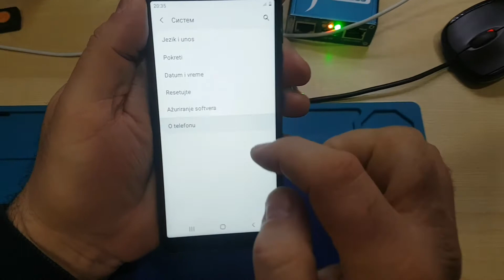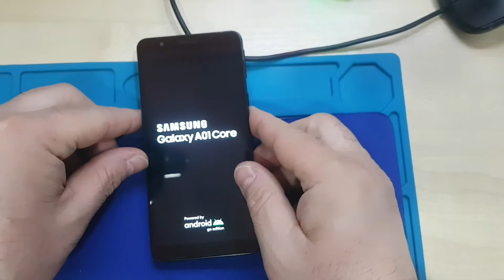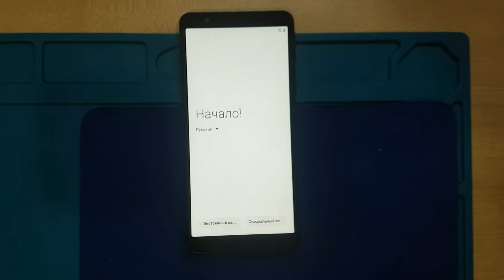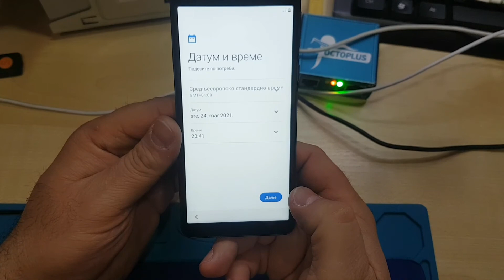Samsung A01 Core , Hard Reset , Factory Reset